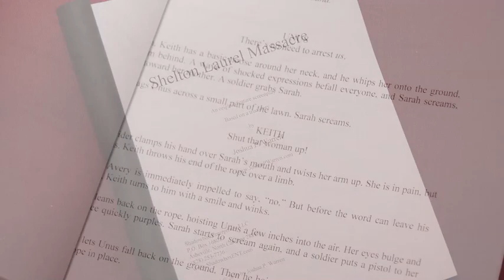Shelton Laurel Project